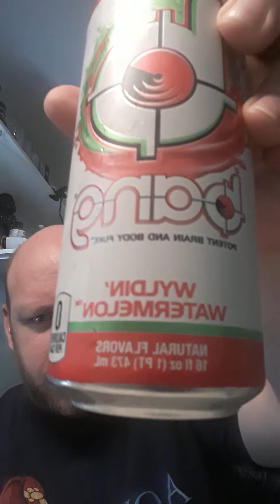Review Bang Wyldin Watermelon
Was a little disappointed on this one after tasting all the watermelon energy drinks that I have I expected this one to have a bold burst of flavor but it was just kind of average
Tasting don't get me wrong you can piece the watermelon butt it just wasn't what I was expecting and I wanted more of the watermelon flavor so with that said I only gave us 3 stars🌟🌟🌟
 this watermelon drink was just an average.